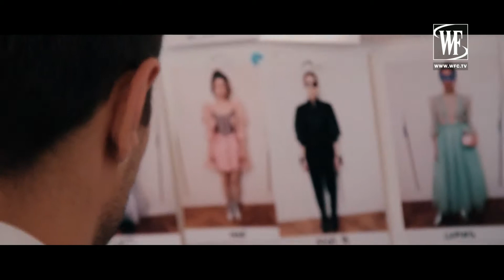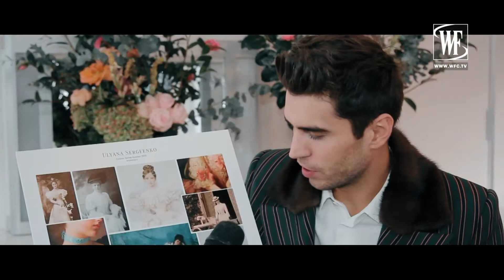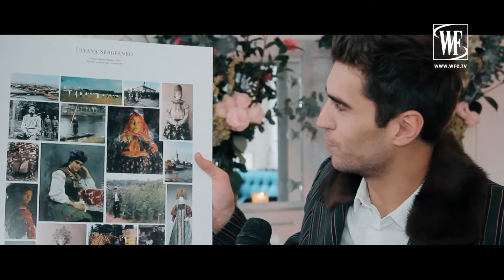ULYANA SERGEENKO THE STORY OF ONE COLLECTION